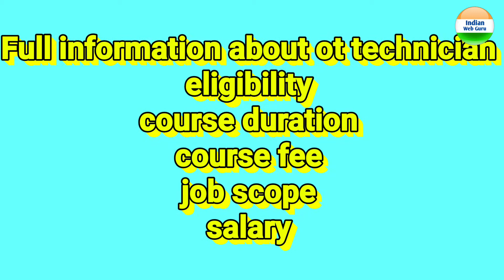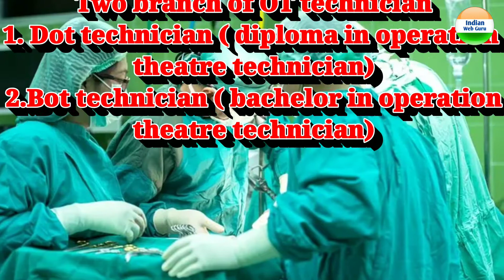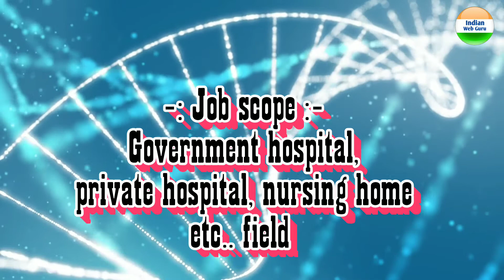ot technician kya hai | what is ot technician course | ot technician kya hota hai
operation theatre technician | career in operation theatre technology | what is ot technician course

Hello and welcome doston aaj ki iss video me hum bat karenge ki operation theatre technician | career in operation theatre technology | what is ot technician course. Iske bare me puri jankari milegi.